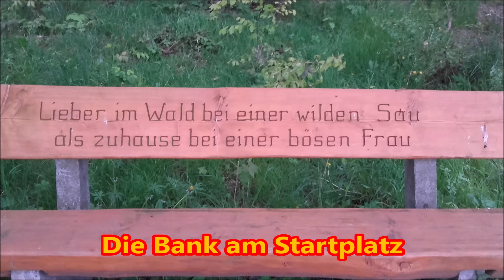Über den Dächern von Ellefeld im Vogtland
Mit der Phantom 4 über Ellefeld im Vogtland.

Ellefeld
In der Gemeinde im östlichen Teil des Vogtlandes vereinigt sich die Rote mit der Weißen Göltzsch zur Göltzsch. Ellefeld zählt mit über 2600 Einwohnern bereits zu den größeren Gemeinden im Vogtlandkreis und ist zugleich mit 4,55 km² die flächenmäßig kleinste Kommune. Sie wird von den Städten Auerbach/Vogtl. und Falkenstein/Vogtl. vollständig umgeben. Die Höhenlage von Ellefeld beträgt 490 bis 650 Meter. Plauen, die größte Stadt des Vogtlandes, befindet sich in 24 Kilometer Entfernung in westlicher Richtung. Zwickau liegt 32 Kilometer nördlich von der Gemeinde.

Ellefeld wurde erstmals 1459 urkundlich erwähnt. Auf den Ländereien des Heinrich Reuß von Plauen waren Arbeitskräfte aus dem Eger- und Saaletal tätig. Später ging der Besitz an die Freiherren von Trützschler. Das Rittergut entstand 1469. Vorher existierten bereits ein Hammerwerk und der nahegelegene Erzbergbau. Das Obere Schloss stammt aus dem Jahr 1710; das Untere Schloss wurde 1734 erbaut. Im 17. und 18. Jahrhundert setzte die Industrialisierung ein. Ellefeld entwickelte sich vom Bauern- zum Weberdorf, auch kam die Stickerei dazu. Die Gemeinde gehörte vormals zum Landkreis Auerbach und ist seit 1996 beim Vogtlandkreis. Der Landkreis entstand durch Zusammenlegung der Landkreise Auerbach, Klingenthal, Oelsnitz, Reichenbach und Plauen-Land. Ellefeld feierte 2009 das 550-jährige Bestehen der Gemeinde.

Quelle Wikipedia